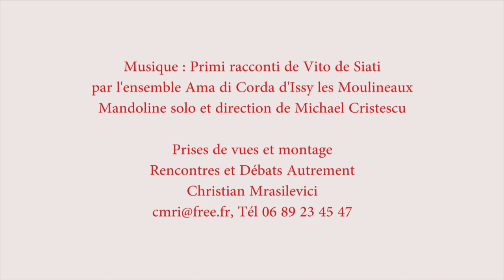Maël Montévil, Faire vivre la pensée de Bernard Stiegler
Rencontres et Débats Autrement, dans le cadre de son projet "Faire vivre la pensée de Bernard Stiegler", interviewe Maël Montévil